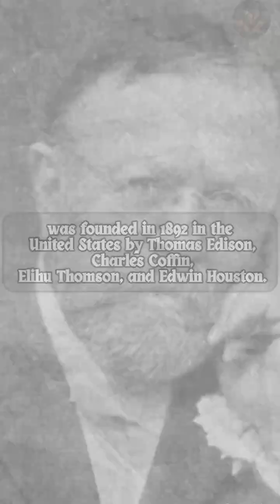General Electric 💡⚡ Powering Innovation with a Net Worth of $90 Billion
General Electric (GE), one of the world's oldest and most influential companies, was founded in 1892 in the United States by Thomas Edison, Charles Coffin, Elihu Thomson, and Edwin Houston. Initially focused on electrical equipment, GE evolved into a diversified multinational conglomerate spanning energy, aviation, healthcare, and more.

GE's iconic blue-and-white logo, symbolizing reliability and innovation, has been a hallmark of industrial and technological advancement. The company pioneered numerous breakthroughs, including the first electric power plant, jet engines, and medical imaging technologies like MRI and CT scanners. GE's impact on industrial growth and technological innovation remains unparalleled.

As of 2024, GE's net worth stands at approximately $90 billion. The company operates globally, providing solutions for energy infrastructure, aerospace, and healthcare. Led by CEO H. Lawrence Culp Jr., GE continues to innovate, focusing on sustainable energy and advanced manufacturing, reaffirming its role as a leader in industrial progress for over a century.

People Search :-